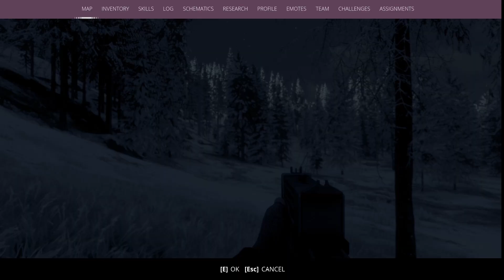generation zero modded e18 wolf inside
E18 -Wolf Inside

Nope in this version they actuallty get in the houses which is scary

this is the mods for god here if you want them, i just used it for no carry limit

Tested on MB B450M-Mortor Max,Ryzen 2600, 32GB-3200-DDR4, GTX 1050TI 4GB StormX, W11

Generation Zero is set in the familiar but hostile open world of Östertörn, Sweden. Your once peaceful home has now been overrun by mysterious, deadly machine enemies. You must choose your battles wisely as you engage in adrenaline-pumping guerilla combat against the mechanical forces.